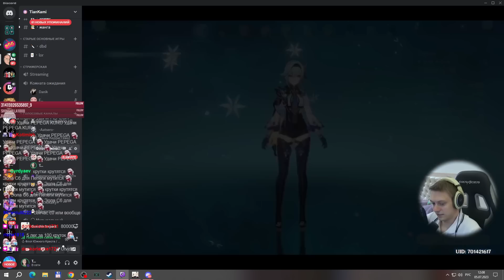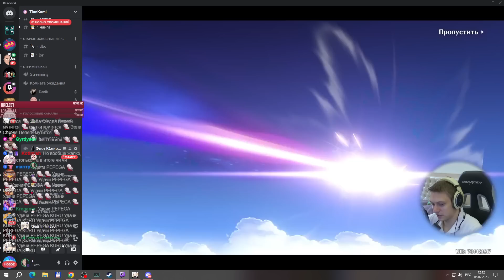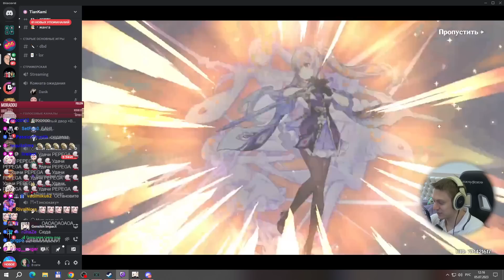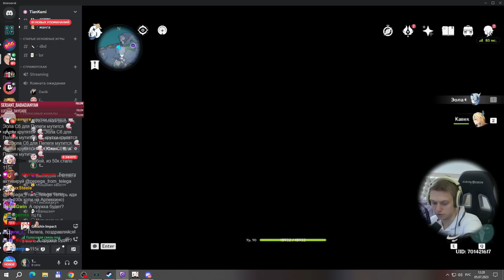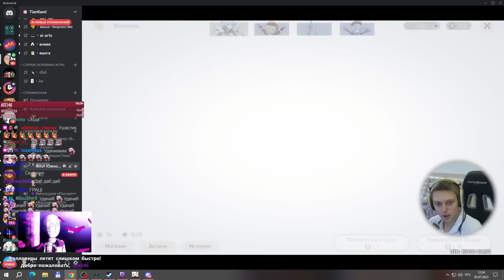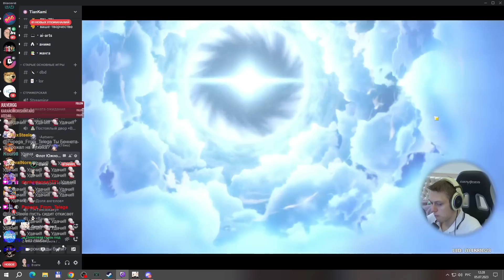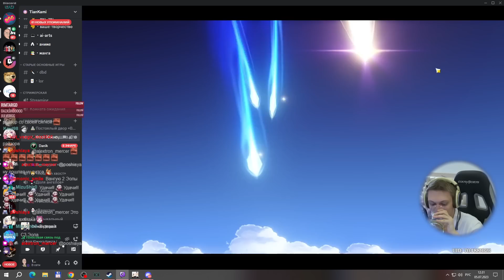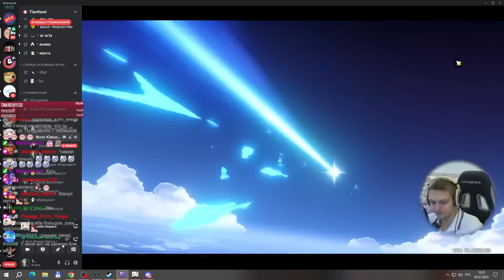ЗРИТЕЛИ КРУТЯТ ЭОЛУ С6! | Genshin Impact №283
И немного оружейки